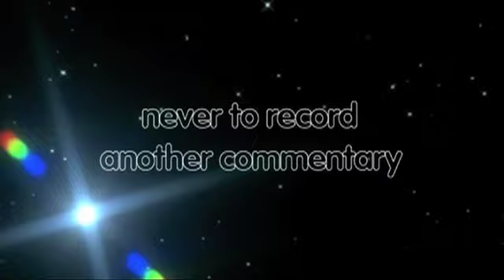Tachyon TV Planet of Fire Commentary Video Trailer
A trailer for our final (and this time we mean it) commentary podcast - coming April 2011